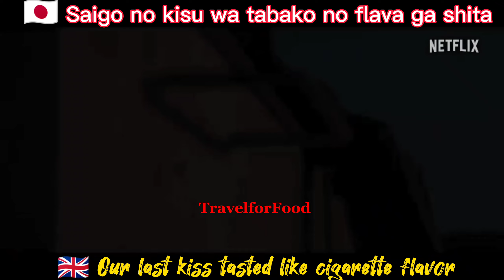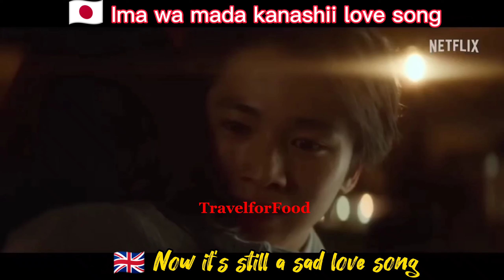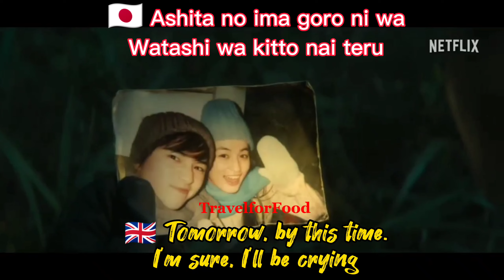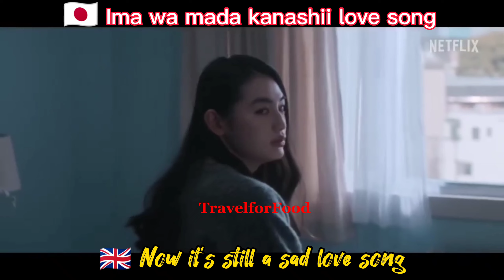First Love with English & Japanese Lyrics music video Hatsukoi Netflix Japan 🇯🇵